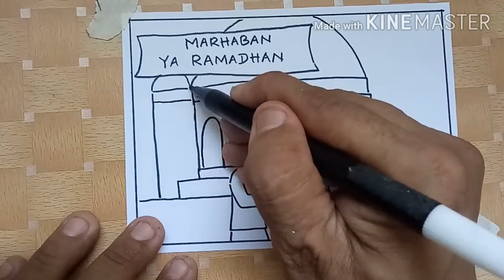Marhaban Y Ramadhan...Tutorial Menggambar Poster Menyambut Bulan Ramadhan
video ini adalah video menggambar Poster Menyambut Bulan Ramadhan yang dibuat dengan cara yang sangat mudah agar semua anak bisa mengikuti cara menggambarnya..kalau kamu coba dan banyak latihan menggambar, pasti kamu bisa .yuk menggambar
alat yang saya gunakan buat gambar ini cukup yang ada dirumah yaitu :
crayon titi 12 warna
pensil ,spidol
buku gambar
di video ini saya menggambar menggunakan spidol agar kelihatan jelas,tetapi saya sarankan buat adik-adik supaya menggunakan pensil agar bisa dihapus.